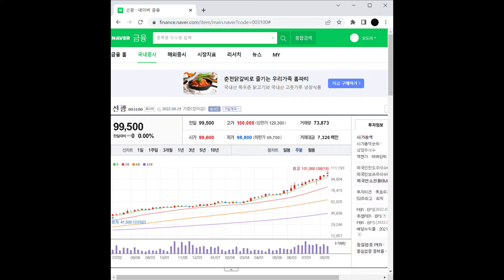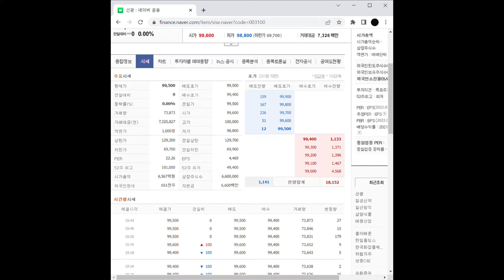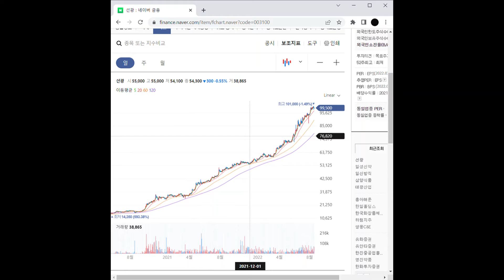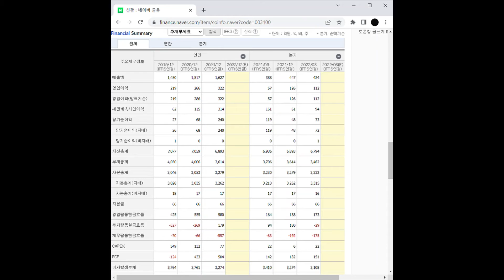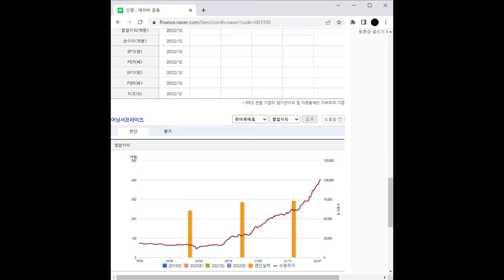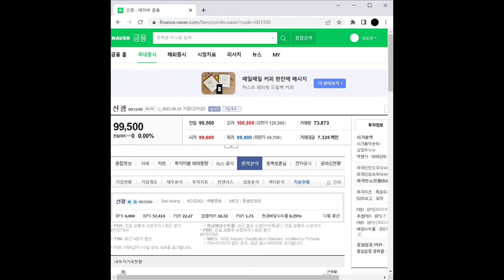물류 관련주 선광 주가 전망 및 차트 분석